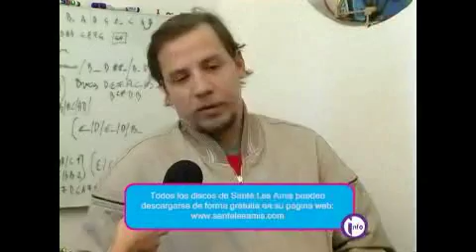Salí / Canal 20 / 29.07.11 / La Redota - Sante Les Amis / Parte 3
En esta edición de Salí: hablamos con Pablo Vierci, co-guionista de la película sobre Artigas "La Redota" (UY), dirigida por César Charlone y que tiene de protagonista al actor Jorge Esmoris.
Además entrevistamos a los integrantes de Sante Les Amis sobre un próximo show y su disco.
Salí te acerca todas las propuestas para hacer en el tiempo libre los fines de semana y durante la semana. Con entrevistas y agendas culturales. Conduce Camila Cibils

TW: @Canal20tv